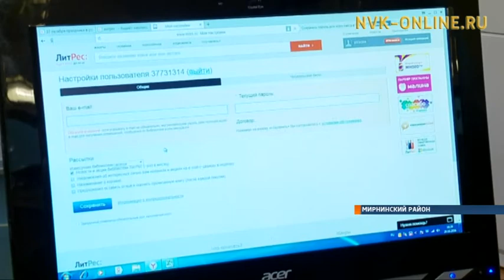Высокоскоростной интернет появится в Горном районе